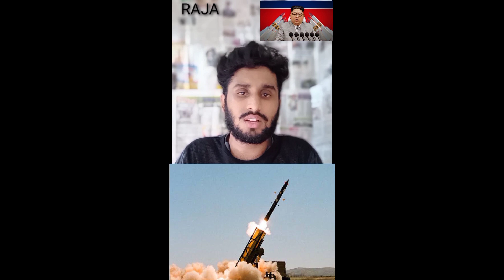North Korea history வடகொரியா வரலாறு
IN THIS VIDEO WILL BE TALKING ABOUT NORTH KOREA AND KIM JONG UN